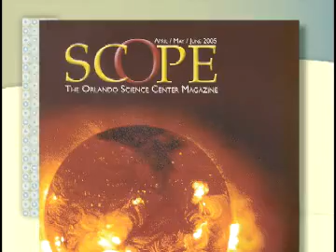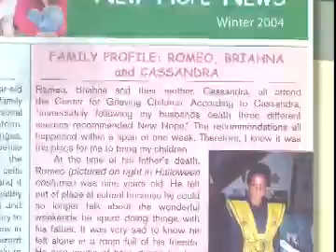The VUE - Reflections Video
The VUE Orlando  a new high rise condo overlooking Lake Eola  is a very exciting project for the downtown area, especially for those of us local natives who love to see the growth in our hometown.

But even more exciting than the technologically advanced skyscraper itself is the level of commitment the developers have shown to this area. We put this video together for them to show the community how The VUE Orlando went about giving away a million dollars to local charities and arts groups.

Yes, one million dollars.